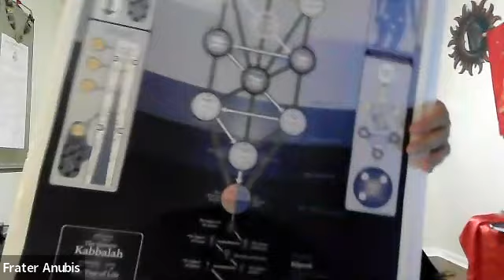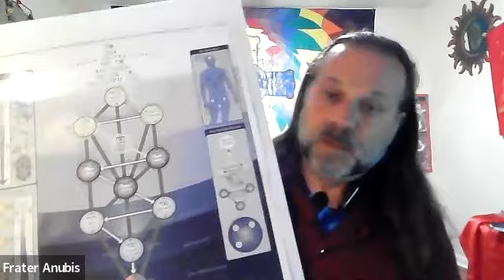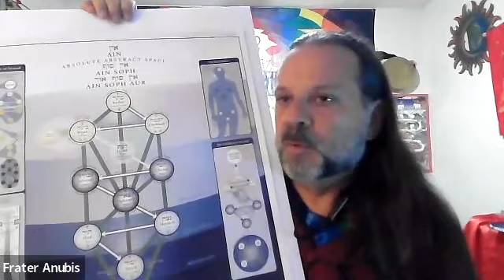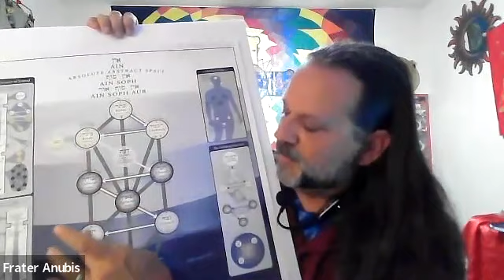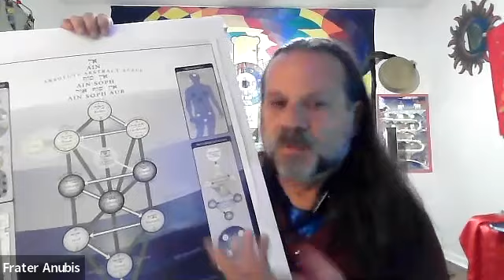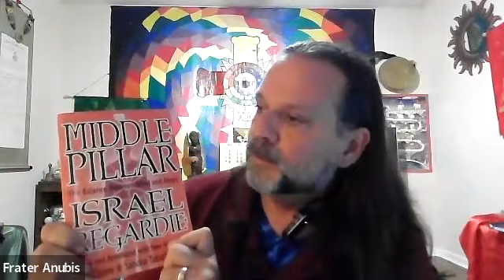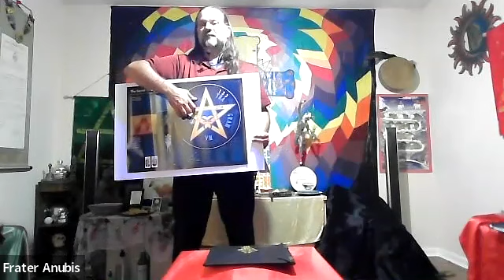Introduction and basics of our practice.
Introduction to Hermetic Ritual Magic
“That which is above is from that which is below, and that which is below is from that which is above, working the miracles of one [thing]. As all things were from One”, From the Emerald Tablet

This is an introduction to our order and a very brief history of Hermetic Ritual Magic. An overview of the philosophy of "As above so Below" and an introduction to the Kabalistic Cross as a practice of connecting to our highest self and grounding in the Earth. And the Lesser Banishing Ritual of the Pentagram, a practice that purifies our energies, protects and empowers the individual. With a demonstration and guided visualization of both rites. We will also briefly discuss the Kabbalah as a map of the universe and of consciousness, since they are ultimately the same.

Our goal is to provide free information on the Hermetic Ritual Path, and demonstrations of ritual work. If you join our Facebook page you will get notices of our Zoom based rituals and classes.